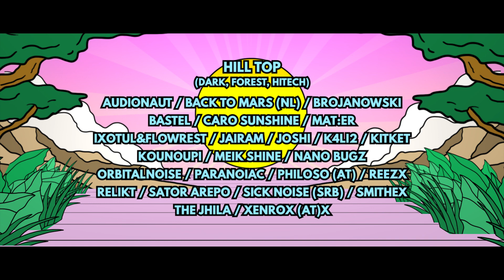Hai in den Mai 2023 Trailer (official)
Film by Krischan de Beer

A production by 6monkeys